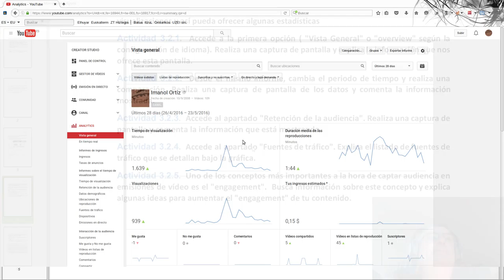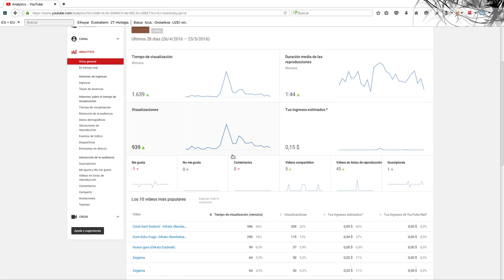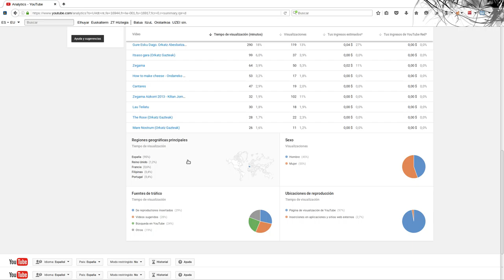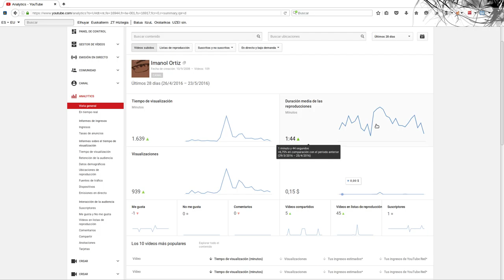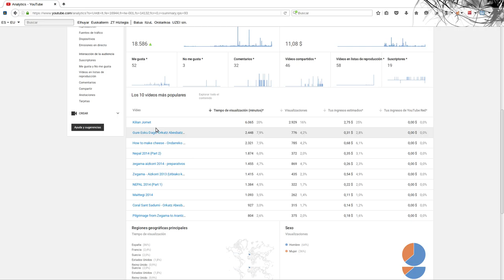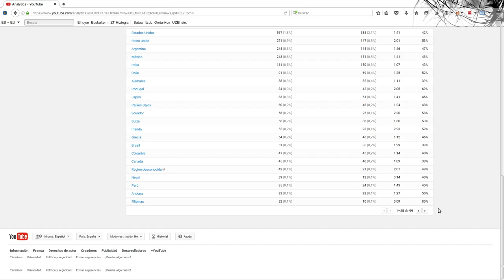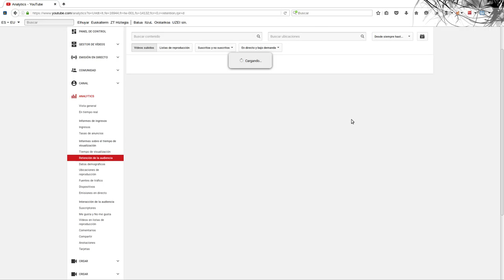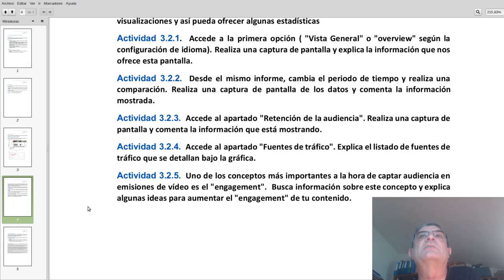Plataformas de distribución y publicación. PEC 3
Video grabado para la PEC 3 de la asignatura "Plataformas de distribución y publicación" de la UOC.